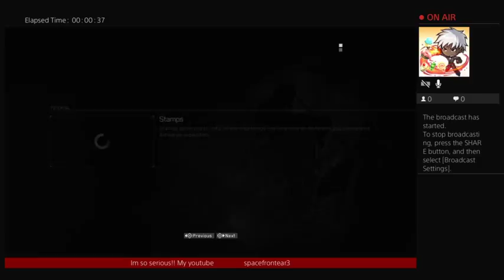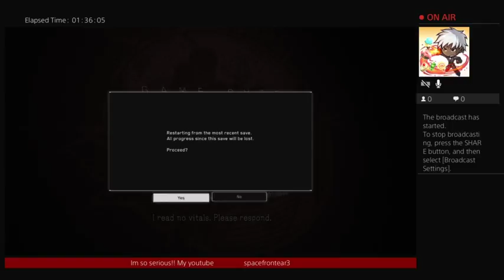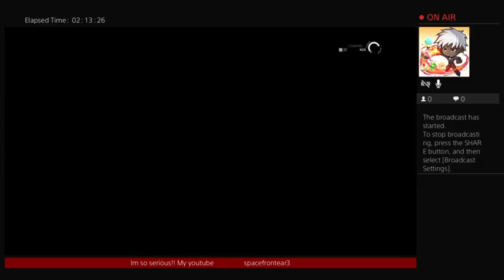METAL GEAR SURVIVE!! the material grind is real... i aint scared of no dust😜👿😈💪👊 😁💪💫✨